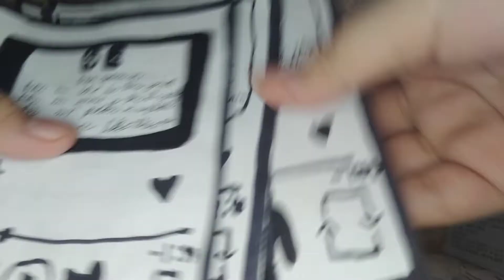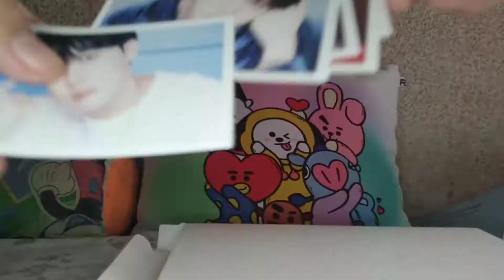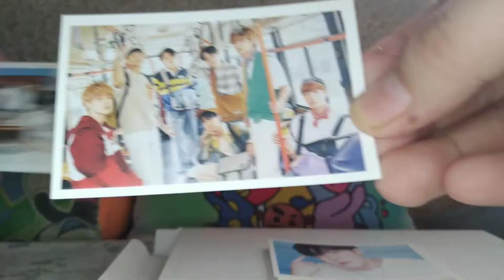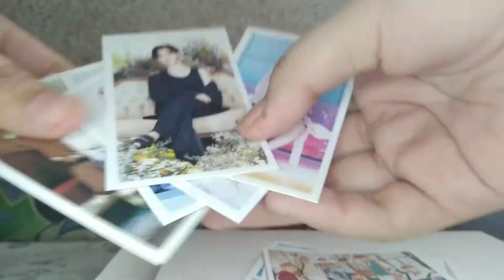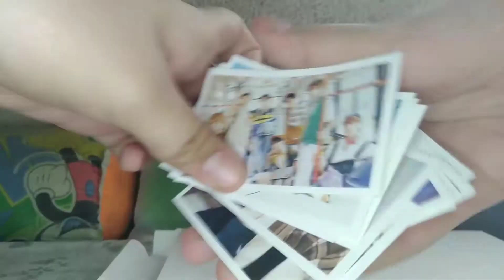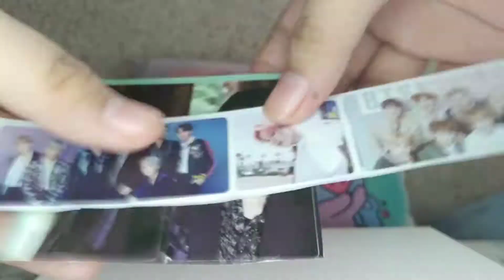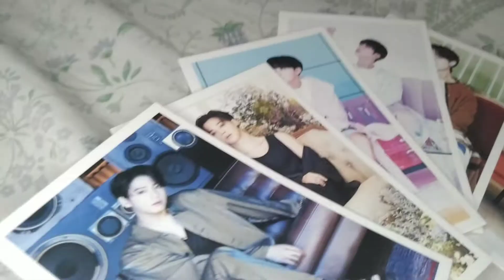Bts BE Album diy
pls dont forget to